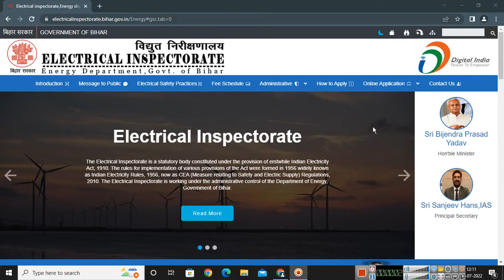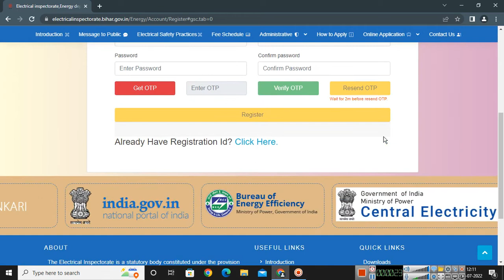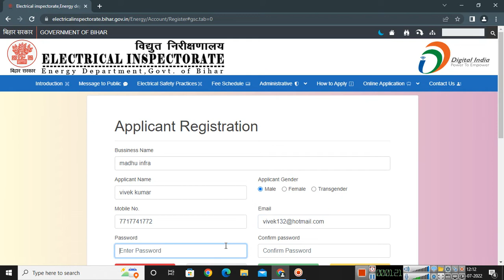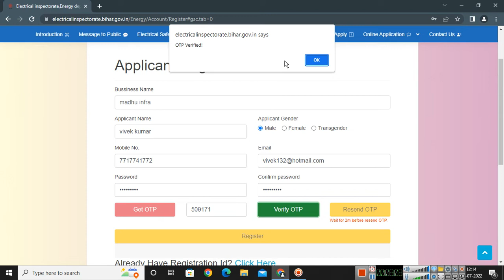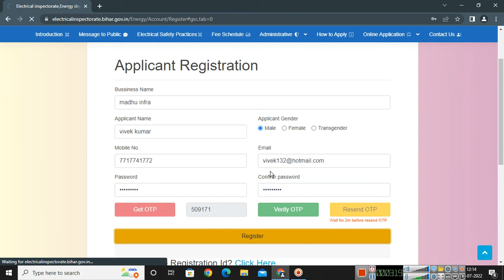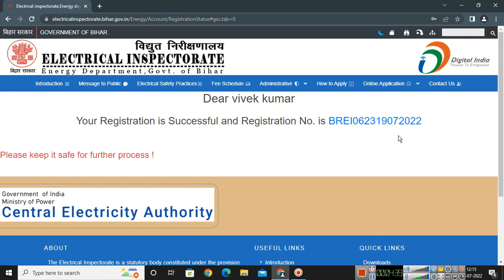Complete Registration Process for electrical inspectorate Drawing, inspection miscellaneous payment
1st go-to menu(online Apllication) tab and click on the "Registration" option.then fill in the following details one by one:- Bussiness Name, Applicant Name, Applicant Gender(Male, Female, Transgender), Mobile No., Email, Password, Confirm password once these details are filled then click on the "Get OPT" option the OTP will be sent on the mobile number then enter the OTP from the message and then click on "Register" button. After clicking on the "Register" button the registration number will be generated and also send on the registered mobile number.(मेनू(online Apllication) टैब पर क्लिक करें और "पंजीकरण" विकल्प पर क्लिक करें। फिर निम्नलिखित विवरण एक-एक करके भरें:- व्यवसाय का नाम, आवेदक का नाम, आवेदक का लिंग (पुरुष, महिला, ट्रांसजेंडर), मोबाइल नंबर, ईमेल, पासवर्ड, एक बार इन विवरणों की पुष्टि करने के बाद पासवर्ड की पुष्टि करें। फिर "गेट ओटीपी" विकल्प पर क्लिक करें मोबाइल नंबर पर ओटीपी भेजा जाएगा फिर संदेश से ओटीपी दर्ज करें और फिर "रजिस्टर" बटन पर क्लिक करें। "रजिस्टर" बटन पर क्लिक करने के बाद पंजीकरण संख्या उत्पन्न होगी और पंजीकृत मोबाइल नंबर पर भी भेज दी जाएगी।)